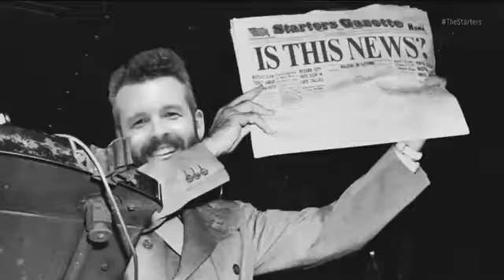Starters - Andrew Bogut Trade Rumors | Dec. 12 2016